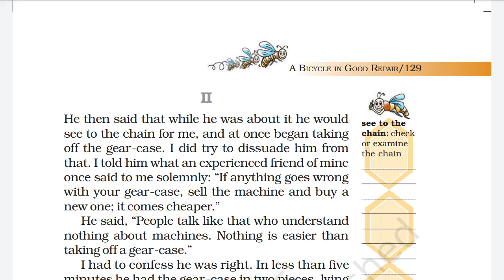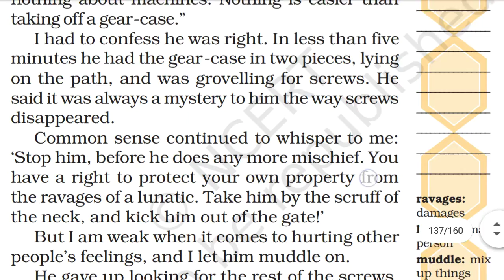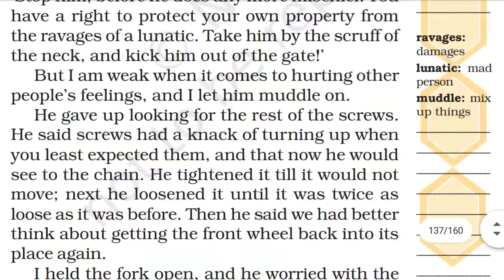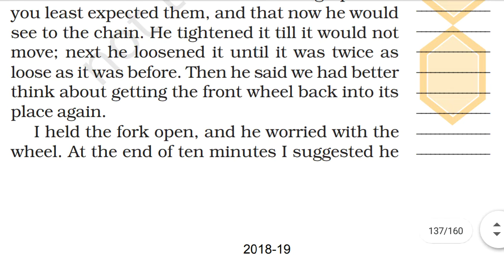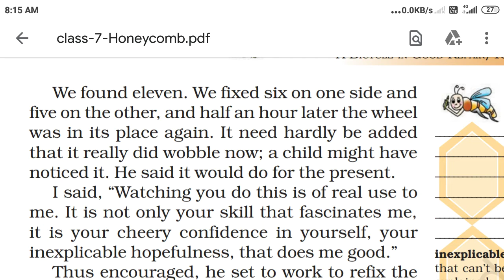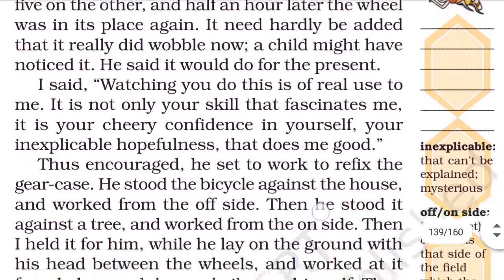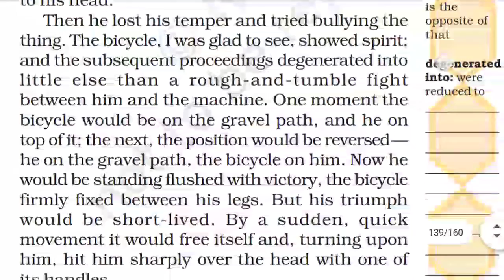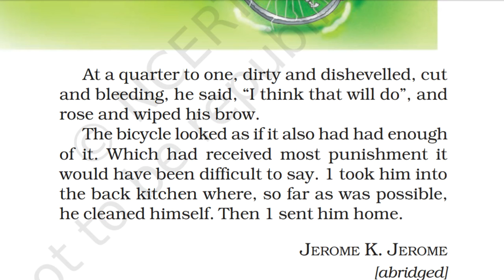A bicycle in good repair part 2